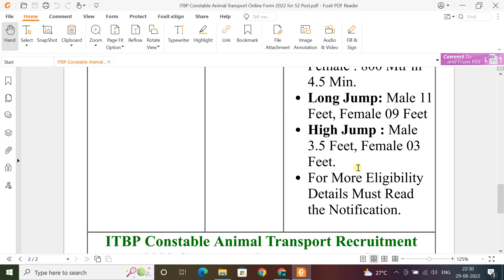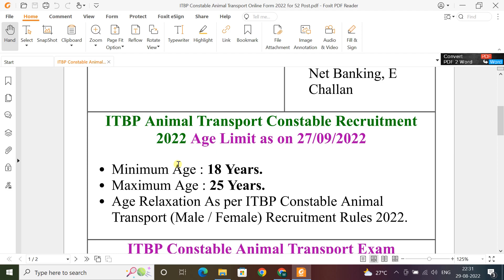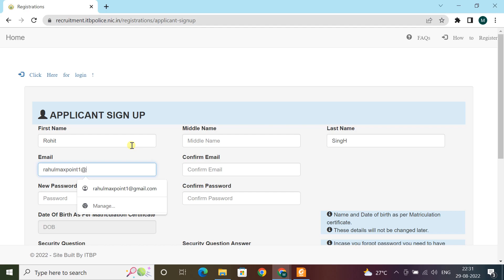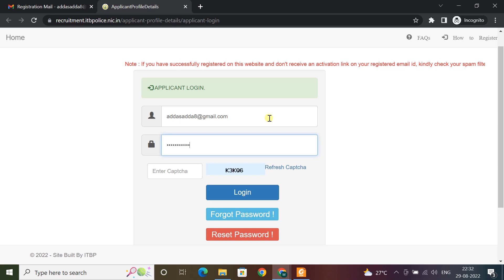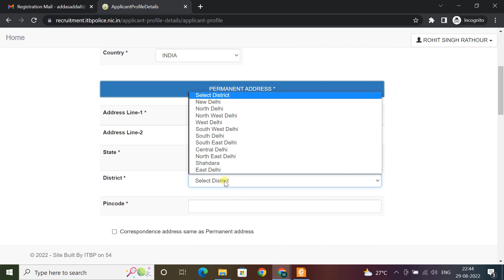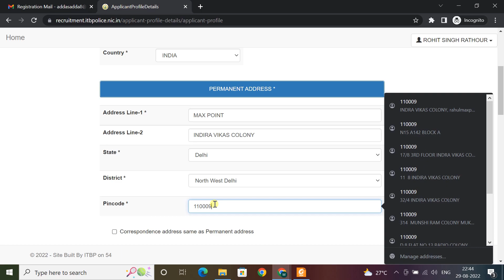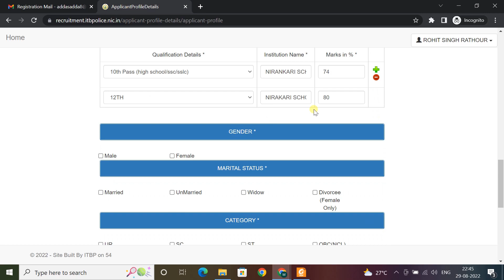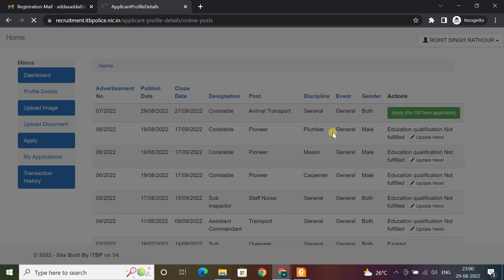How To Apply ITBP Constable (Animal Transport) Recruitment 2022 Online Form | MAX POINT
I m sorry friends 🙏 By mistake, I mentioned about the physical handicap in the fee section.